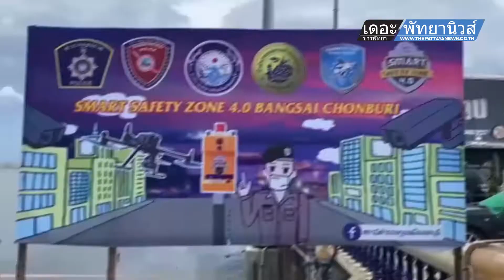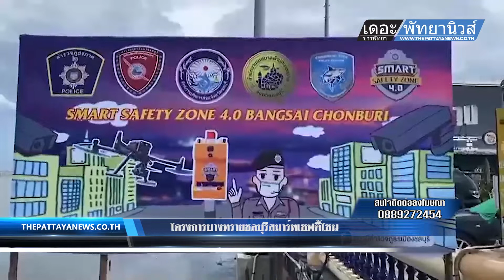สภ.เมืองชลบุรี สู่ความสำเร็จโครงการบางทราย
ที่บนสะพานใหม่ ตำบลบางทราย อำเภอเมือง จังหวัดชลบุรี พบว่าได้มีการติดตั้งเสา SOS ไว้ เพื่อแจ้งเหตุฉุกเฉิน เพื่อให้เจ้าหน้าที่ตำรวจ ได้ช่วยเหลือประชาชนหากเกิดเหตุอย่างทันท่วงที นอกจากนี้ยังมีอีก 1 จุด ในพื้นที่ชุมชนหัวหิน หมู่ที่ 5 ตำบลบางทราย ที่อยู่ในโครงการบางทราย ชลบุรี สมาร์ท เซฟตี้โซน ซึ่งอยู่ภายใต้การขับเคลื่อนของ พ.ต.อ.นิทัศน์ แหวนประดับ ผู้กำกับการ สภ.เมืองชลบุรี ที่ทางตำรวจภูธรภาค 2 ได้พิจารณาคัดเลือก สภ.เมืองชลบุรี เป็นสถานีตำรวจนำร่อง ที่จะใช้พื้นที่ตำบลบางทราย หมู่ที่ 3 และหมู่ที่ 5 ถนนเลียบชายทะเล มีความยาว 4.02 กิโลเมตร เนื้อที่ จำนวน 360 ไร่ เป็นแลนด์มาร์ค  โดยมีวัตถุประสงค์เพื่อยกระดับในการป้องกันอาชญากรรมในพื้นที่สาธารณะ และการป้องกันทรัพย์สินของประชาชน ที่เป็นไปตามนโยบาย พล.ต.อ.สุวัฒน์ แจ้งยอดสุข ผู้บัญชาการตำรวจแห่งชาติ ผู้หญิงเดินคนเดียวได้อย่างสบายใจ บนถนนตอนกลางคืน
          ด้าน พ.ต.ท.เอกราช มาละวรรณโณ รองผู้กำกับการป้องกันปราบปราม สภ.เมืองชลบุรี เปิดเผยว่า สำหรับการจัดตั้งบางทราย ชลบุรี สมาร์ท เซฟตี้โซน จะมีการนำเทคโนโลยีที่ทันสมัย เข้ามาปรับใช้ในพื้นที่ อาทิ จัดติดตั้งกล้อง CCTV แบบจับใบหน้า ติดตั้งเสา SOS 2 จุด มีอากาศยานไร้คนขับหรือโดรนบินตรวจสอบ มีการจัดตั้งที่พักสายตรวจในพื้นที่ชุมชนบางทราย และควบคุมสั่งการในห้อง CCOC ที่ สภ.เมืองชลบุรี รวมถึงจัดตั้งไลน์ตาสัปปะรด ที่มีทั้งคนในชุมชน คนขี่จักรยานยนต์รับจ้าง เป็นผู้ร่วมแจ้งเบาะแสหากเกิดเหตุการณ์ชิงทรัพย์ หรือเหตุทำร้ายร่างกาย รวมไปถึงการก่อเหตุอาชญากรรมต่างๆ เจ้าหน้าที่ตำรวจจะเดินทางเข้าที่เกิดเหตุภายใน 3 นาที
          ทั้งนี้เป็นการยกระดับการป้องกันอาชญากรรมในพื้นที่สาธารณะ เป็นการผสมสานทฤษฎีและแนวความคิด ในเรื่องการป้องกันอาชญากรรมอาชญวิทยากับแนวความคิดเรื่องเมืองอัจฉริยะ ยกระดับการทำงานของตำรวจ